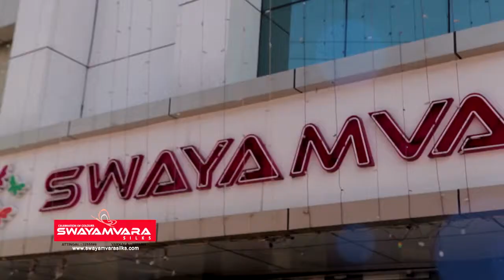Suresh & family at Swayamvara Silks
Explore the essence of a woman in you with our latest designer sarees. Add spice to your life with our latest new line collections. Come and shop with Swayamvara Silks and you will never be disappointed with the wide range of designer collection matching all your auspicious occasions-be it a marriage, birthday, business party etc..